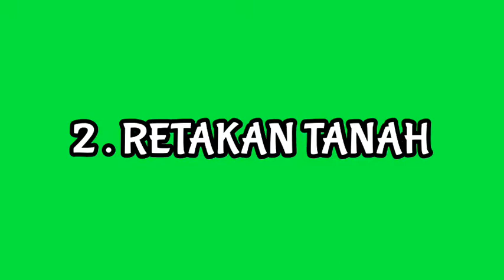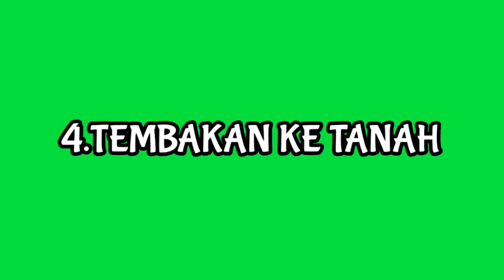Kumpulan GreenScreen Effect Untuk Edit | KineMaster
Beberapa GreenScreen Yg Saya Kumpulkan Dan saya rangkum menjadi 1,,
monggo bisa langsung dipakai,, dan di aplikasikan di vidio kalian,, semoga bermanfaat,, jangan lupa tinggalkan jejaknya,, maturnuwuuuunn...Kunjungannya Kawan Selamat Berkreasi.